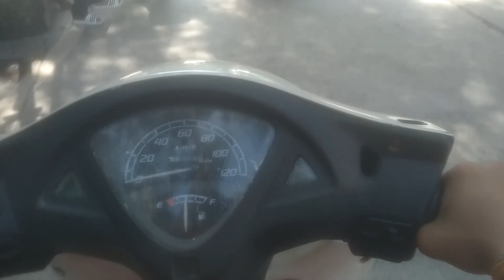बाप्पा का आगमन 🙏🏻😍🥳Vlog/ Tanish Sewak Vlogs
Or ager NSS RD pared sellection vala vlog nahi dekha toh ye link ko click karo

Tanish Sewak
from :- Amravati {Maharashtra}

maha aagman sohala 2023
mumbai ganeshutsav 2023
lalbaugcha raja song 2023
maha aagman 2023
ganesh aagman 2023
umarkhadi cha raja 2023
ganesh aagman raipur 2023
mumbai ganeshotsav 2023
ganesh sthapna raipur 2023
mumbai ganpati maha aagman 2023
गणपती dj song 2023